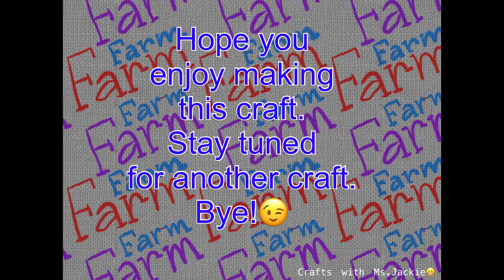Farm Craft: A Cowboy and His Horse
Remote learning craft for preschoolers or older. Parents can choose which part of the craft to let little ones engage, depending on their age and interest.